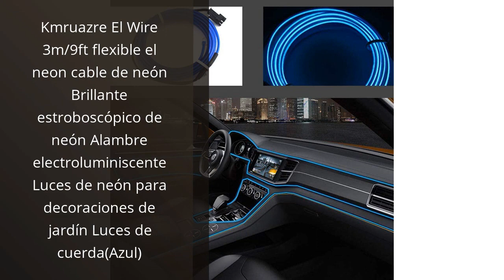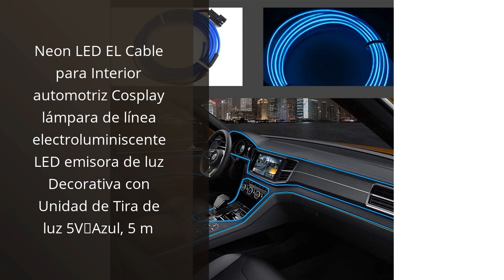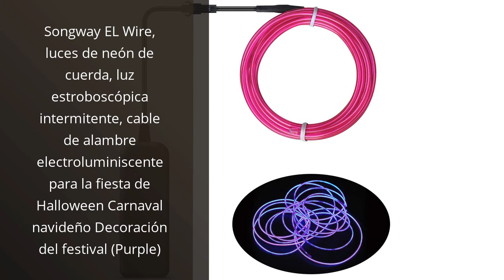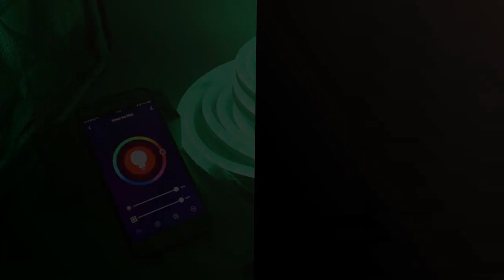【CABLE NEÓN】Los 6 mejores cables neón: ¡ilumina tu hogar! 🥇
✋  Aquí están los 6 mejores cables neón: ¡ilumina tu hogar! disponibles en el mercado.

🔽🔽🔽 ENLACES DE COMPRA CABLE NEÓN 🔽🔽🔽

1) XUNATA 12V Flexible LED Neon Rosa, 5m Impermeable 2835 Tira de LED Strip Light, Luz de la Cuerda para Exterior Fiestas Decoración Party Sign Publicidad Firmar

2) Kmruazre El Wire 3m/9ft flexible el neon cable de neón Brillante estroboscópico de neón Alambre electroluminiscente Luces de neón para decoraciones de jardín Luces de cuerda(Azul)

3) Neon LED EL Cable para Interior automotriz Cosplay lámpara de línea electroluminiscente LED emisora de luz Decorativa con Unidad de Tira de luz 5V，Azul, 5 m

4) XUNATA Luz de Neón Tira de LED RGB de 220V con kit de Control de Panel Táctil y Remoto, Impermeable Flexible de 5050 LED Tira de neón- 15 Metros

5) Songway EL Wire, luces de neón de cuerda, luz estroboscópica intermitente, cable de alambre electroluminiscente para la fiesta de Halloween Carnaval navideño Decoración del festival (Purple)

6) XUNATA 6m Luz de Neón WiFi RGB con Control Remoto, 220 V Impermeable y Tira de LED Flexible, Sincronización de Música, Control de Aplicaciones

00:00 - Intro
00:05 - 1) XUNATA 12V Flexible LED Neon Rosa, 5m Impermeable...
00:41 - 2) Kmruazre El Wire 3m/9ft flexible el neon cable...
01:10 - 3) Neon LED EL Cable para Interior automotriz Cosplay...
01:46 - 4) XUNATA Luz de Neón Tira de LED RGB...
02:31 - 5) Songway EL Wire, luces de neón de cuerda,...
03:01 - 6) XUNATA 6m Luz de Neón WiFi RGB con...
03:37 - Outro